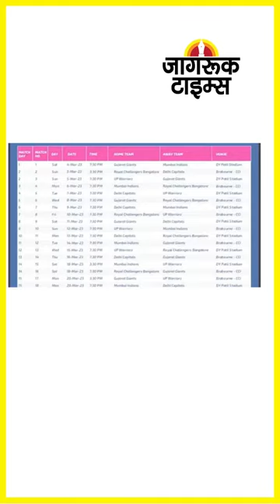JAGRUK TV : SUPER FAST NEWS 14.02.2023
वैलेंटाइन डे पर हार्दिक -नताशा ने फिर रचाई शादी

तुर्की भूकंप : भारत के डॉग्स ने बचाईं कई जिंदगियां

दिल्ली : फ्रीज में मिली निक्की, दुल्हन लाया साहिल

क्रिकेट : विमेंस प्रीमियर लीग के शेड्यूल का एलान

कानपुर : अग्निकांड में पुलिसकर्मियों पर एफआईआर

ऐरो इंडिया : अमेरिकी फाइटर प्लेंस ने दिखाया जलवा

पीएमएलए कोर्ट : पार्थ चटर्जी की जमानत खारिज

अब सुप्रिया सुले ने की नितिन गडकरी की तारीफ

‘जूम एप’ के खिलाफ मामले को SC ने किया बंद

नगालैंड के लिए BJP ने जारी किया घोषणा-पत्र

बीबीसी के दफ्तरों पर आयकर विभाग की छापेमारी

तीन दिवसीय यात्रा पर फिजी पहुंचे एस. जयशंकर

एचएएल ने विमान से हटाई बजरंगबली की तस्वीर